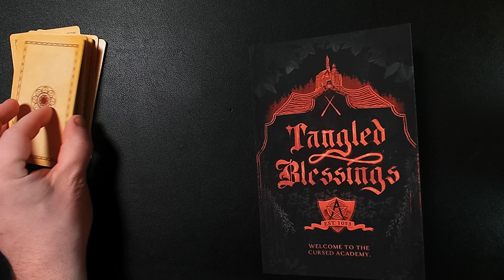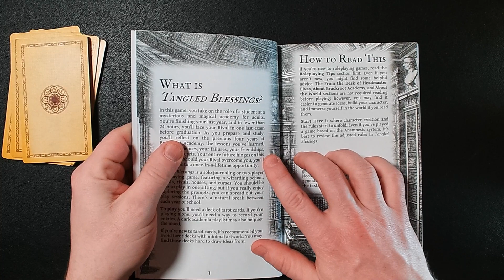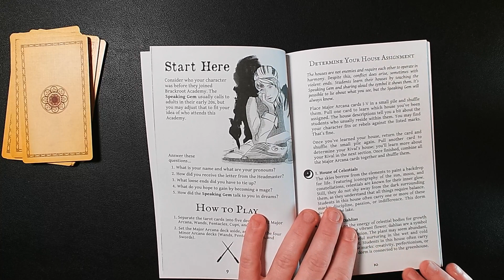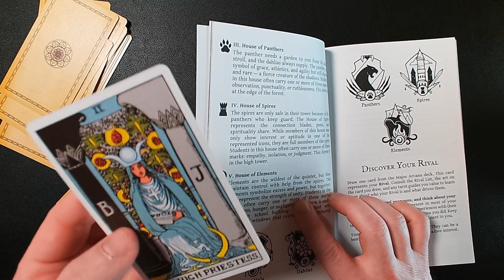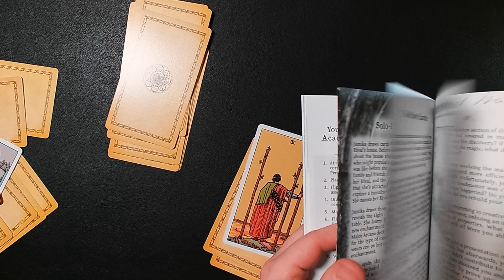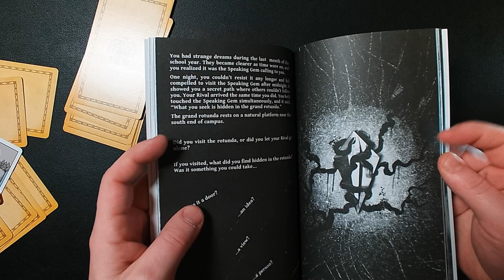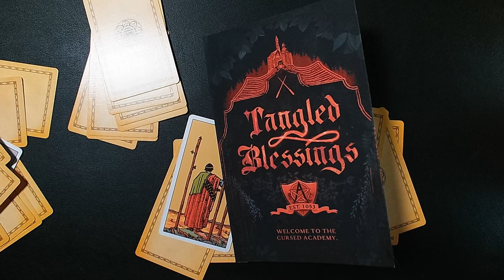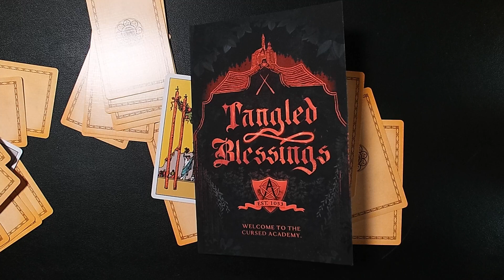TTRPG Flip Through #10: Tangled Blessings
Tangled Blessings from @cassimothwin is available now at Tabletop Bookshelf!

Get this and Cassi's other work, Carved by the Garden, in one bundle for a reduced price:

Check out Cassi's channel for a quick gameplay explainer on Tangled Blessings and great flip throughs of other solo works: